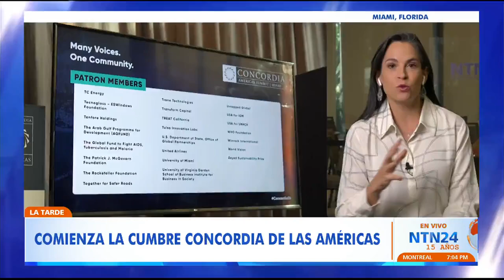Eric Adams, alcalde de Nueva York, habló con NTN24 sobre su trabajo para ayudar a los migrantes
Eric Adams, alcalde de Nueva York, habló con NTN24 desde el Concordia Summit, un foro de asuntos globales que promueve la asociación entre gobiernos, empresas y organizaciones sin fines de lucro.

Fortalecimientos de la democracia, economía en la región, lucha contra el crimen, pobreza, desigualdad y migración han sido los principales temas sobre la mesa en Concordia.

Allí, el alcalde de la 'Gran Manzana', un líder que conoce de cerca la migración, habló con NTN24 sobre la preocupación que vive la ciudad al no tener espacio para recibir a los migrantes.

En la urbe el presupuesto se acabó y el alcalde Adams hace un llamado a la administración Biden para que lo apoye.

Adams llegó a Concordia también para escuchar ideas sobre cómo enfrentar el problema que desde hace varios meses se vive allí y explicó cómo ha trabajado para entender la crisis.

“Siempre que se intenta resolver un problema muy complicado con muchos ingredientes se debe ir hasta allí, sobre el terreno y hacer una observación”, dijo.

“Mi primer viaje a esta región empezó en El Paso (Texas) para ver lo que ocurría en la frontera y unos meses más tarde viajé a Ecuador, Colombia, México y observé la brecha”, explicó el alcalde.

Tras esto, Adams aseguró entender lo que estaba causando la migración masiva: "la desestabilización en Venezuela, problemas de delincuencia en Ecuador y algunos de los crecientes problemas que estábamos viendo en Colombia".

"Me dio una comprensión más completa", finalizó.